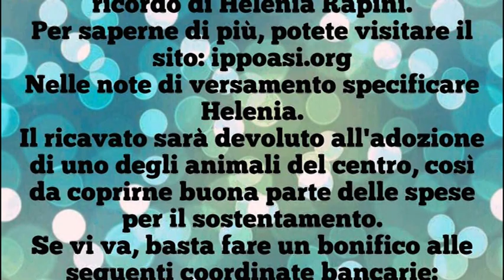Tragedia di Ristradelle, oggi l'autopsia. Ferito indagato per omicidio stradale